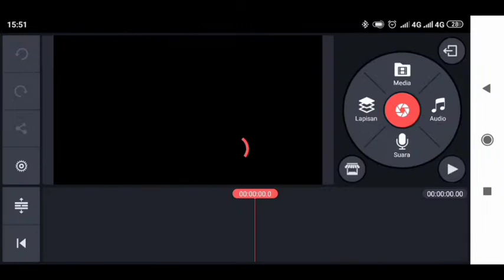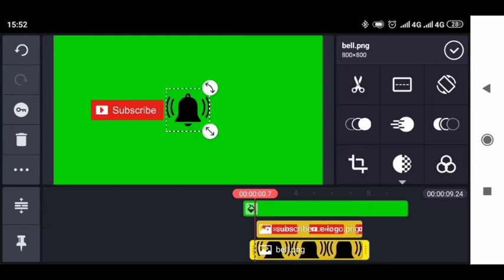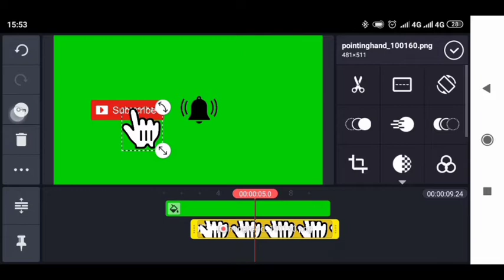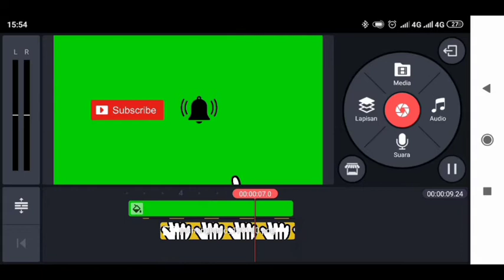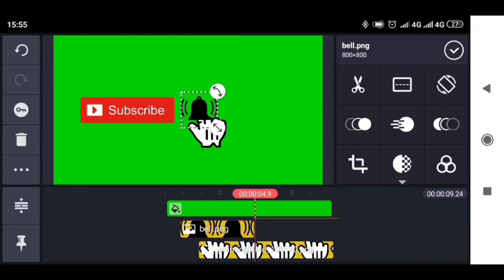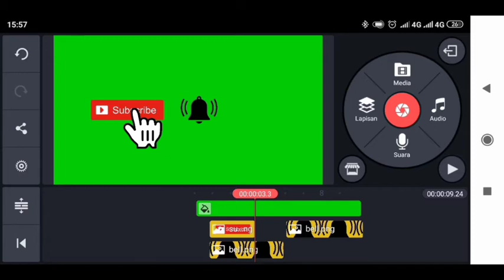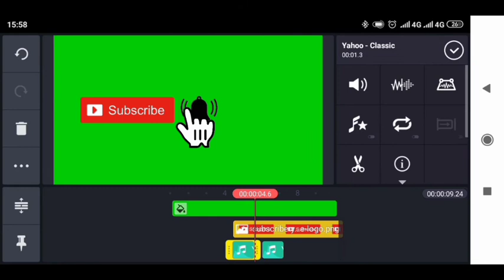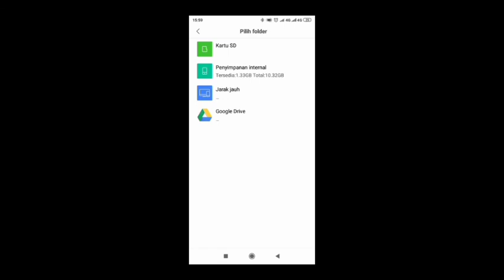Cara Membuat Animasi Subscribe